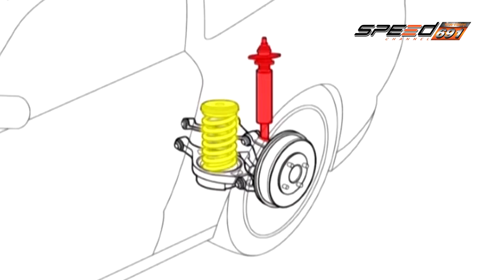Carnatomy 30 11 59 B3